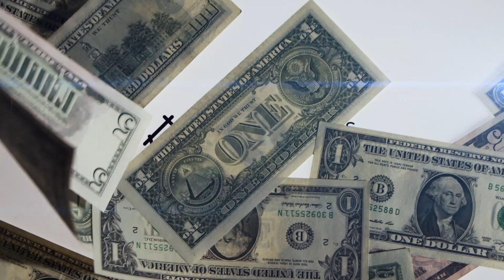Instead of going to college, do this...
Wishing you a beautiful day, wherever you are. And remember, you are the master of your own future. Nobody will live with the consequences or rewards of your own actions harder than you will. With that in mind, you may or may not decide to take my content seriously.

I only hope I can help you get to your dreams faster & more efficiently!

Time stamps:
00:00 My personal experience with college/university
01:08 What neither I nor your university professors can give you
02:03 How I know you won't regret it...
03:53 What you will accomplish
05:03 The riskiest decision

$5-$200 worth of free Robinhood stock (what you get, I get)

*Copyright: All content provided by House Hackers Anonymous (HHA), including but not limited to YouTube videos, the HHA book, the HHA course, HHA blog posts, and HHA online shop materials, is for informational and educational purposes only. The content is protected by copyright law and may not be reproduced, distributed, or transmitted without prior written consent from HHA.*

*Abuse: HHA is committed to providing responsible and ethical financial freedom guidance. Any abusive, offensive, or harmful comments, messages, or actions directed towards others in our community will not be tolerated. We encourage a positive and respectful atmosphere for all viewers and participants, and urge those who take issue with our content to leave at their discretion.*

*Hemp-Related: Our online shop may offer hemp-related products. Please note that the legality of hemp products varies by jurisdiction. Before purchasing or using any hemp-related product, please research and understand the laws and regulations in your specific location. HHA does not endorse or promote the use of any products that are illegal or prohibited in your area. Also, HHA forfeits any and all liability that may arise with the use of products on our online shop.*

*Financial: HHA provides financial education and guidance, but we are not financial advisors, and the content should not be considered as financial advice. Individual financial situations can vary widely, and it's important to consult with a qualified financial professional before making any significant financial decisions or investments.*

*No Guarantees: While we strive to provide valuable information and tools to help you achieve financial freedom, we cannot guarantee specific results. Success in implementing the strategies presented by HHA depends on various factors, including individual effort, financial discipline, and market conditions.*

*By accessing and using any content or products from HHA, you agree to abide by these disclaimers and acknowledge that you are solely responsible for any actions or decisions you make based on the information provided.*